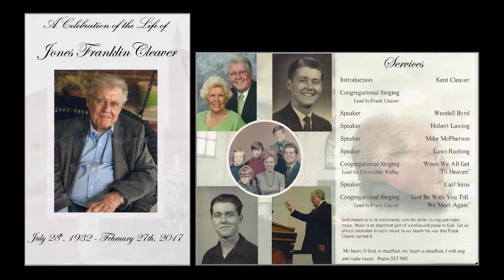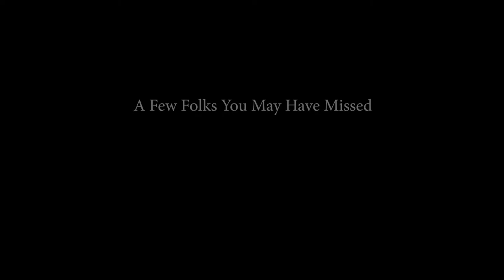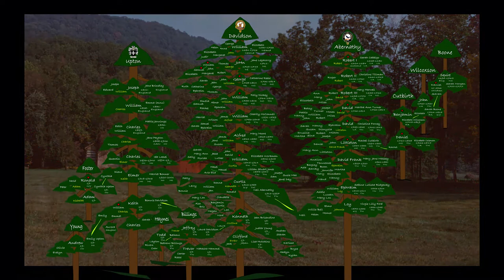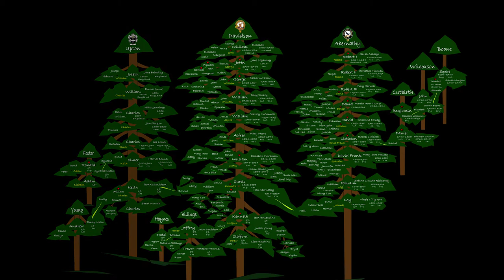Davidson Journey 2018